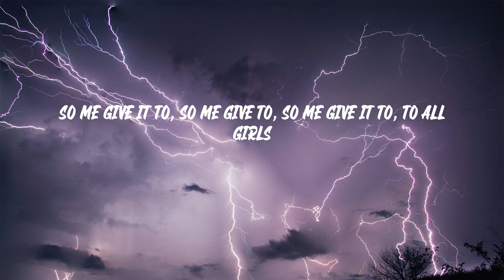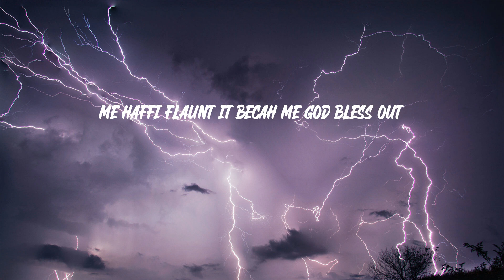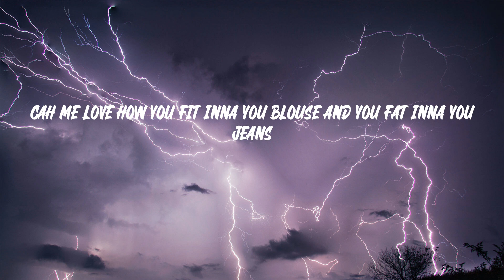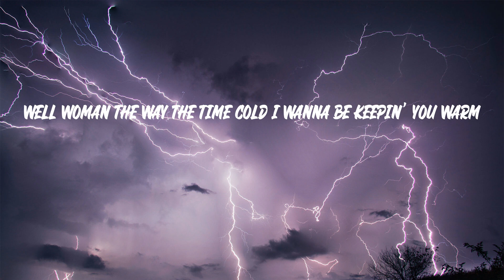Sean Paul - Temperature (Lyrics)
Sean Paul - Temperature

"Temperature" lyrics:
The gal dem Schillaci, Sean da Paul
So me give it to, so me give to, so me give it to, to all girls
Five million and forty naughty shorty
Baby girl, all my girls, all my girls, Sean da Paul say
Well woman the way the time cold, I wanna be keepin' you warm
I got the right temperature fi shelter you from the storm
Oh Lord, gyal I got the right tactics to turn you on, and girl I
Wanna be the Papa, you can be the Mom, oh oh!
Make I see the gal them bruk out pon the floor
From you don't want no worthless performer
From you don't want no man wey can't turn you on gyal
Make I see your hand them up on ya
Can't tan pon it long
Nah eat no yam, no steam fish, nor no green banana
But down in Jamaica we give it to you hot like a sauna
Bumper exposed and gal you got your chest out
But you no wasters, cah gal you impress out
And if you des out a me, you fi test out
Cah I got the remedy to make you de-stress out
Me haffi flaunt it becah me God Bless out
And girl if you want it you haffi confess out
A no lie, weh we need set speed, haffi test the mattress out
Gyal don't say me crazy now
This strange love it a no Bridgette and Flava show
Time fi a make baby now so stop gwaan like you a act shady yo
Woman don't play me now, 'cause a no Fred Sanford nor Grady yo
My lovin' is the way to go, my lovin' is the way to go
When you roll with a player like me
With a brudda like me gyal there is no other
No need to talk it right here
Just park it right here, keep it undercover
Cah me love how you fit inna you blouse and you fat inna you jeans
And mi waan discover
Everything 'bout you baby girl, can you hear when me utter?
Mek I see your hand them up on ya
Oh-oh!
Oh-oh!
Oh-oh!